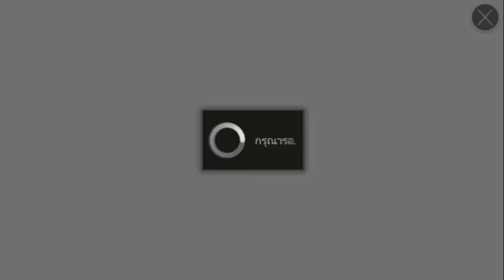[SMW : Rebirth Part.3] ถอดรูนฟรีมีหรือจะพลาด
ด้วยความงกหินมานาและเข้าช่วงถอดรูนฟรีพอดีเลยจัดซะ
คลิปนี้อาจมาไวไปไวหน่อยนะครับพอดีติดสอนหนังสือ :)

ใครที่อยากรู้ข้อมูลตรงไหนยังไงอย่างไรก็สามารถถามกันเข้ามาได้นะครับ
จะนำไปตอบในคลิปถัดๆไป